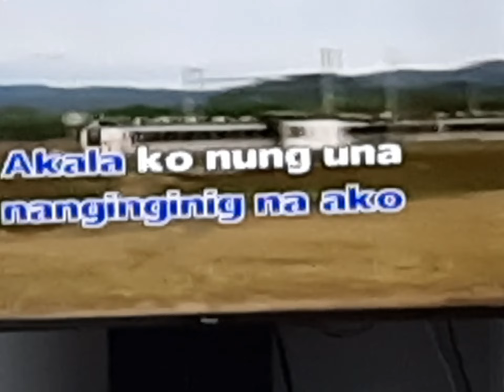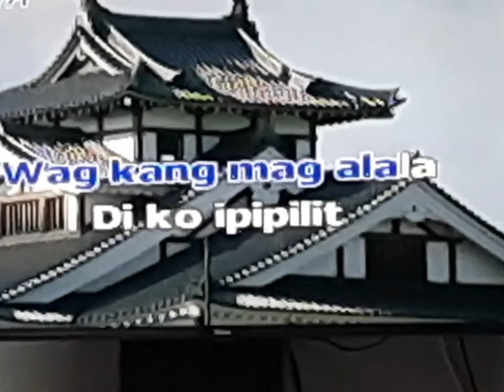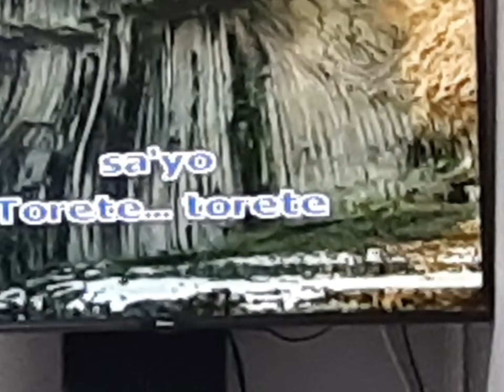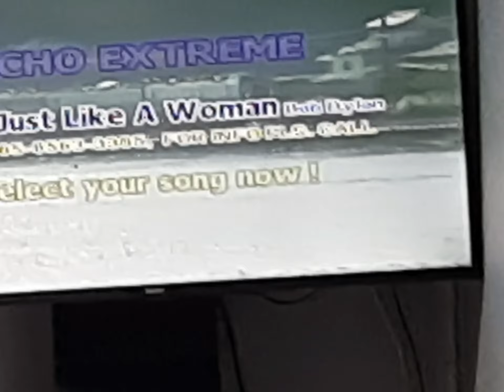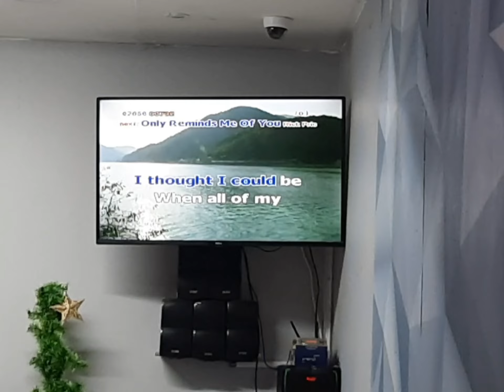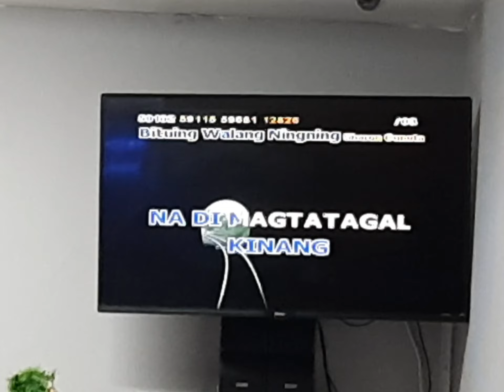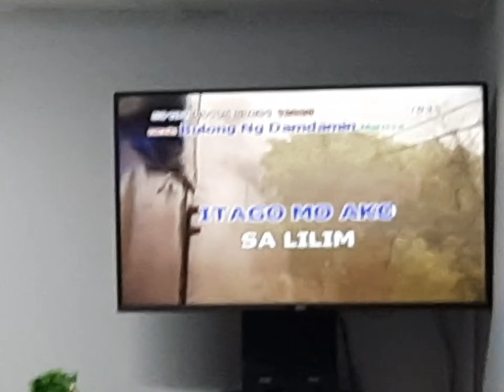Mary Jane and More Vidoeke Time/ Bonding with friends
Thank you so much for the love and support Godbless you all.